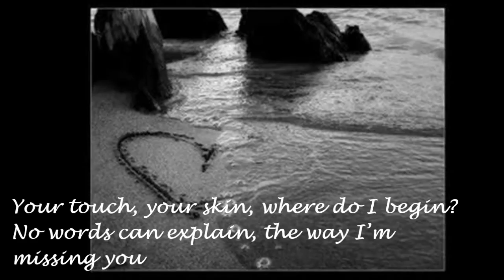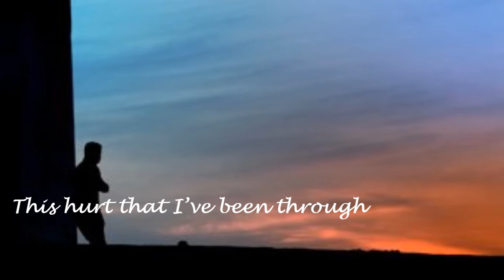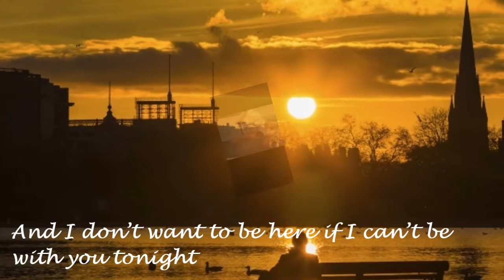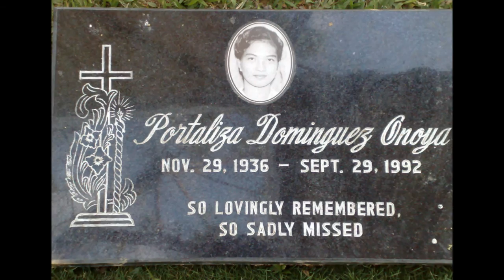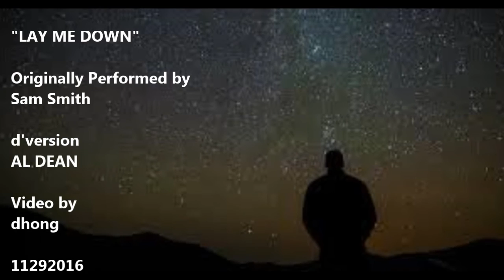Lay Me Down by AL DEAN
"Lay Me Down" is the debut single by English singer and songwriter Sam Smith and the lead single from his debut studio album In the Lonely Hour (2014). The song was released in the United Kingdom on 15 February 2013. It originally peaked at number 46 on the UK Singles Chart and at number 25 on the US Bubbling Under Hot 100 Singles in 2014. The song was written by Smith, Jimmy Napes and Elviin and produced by Napes and Steve Fitzmaurice.

The song was re-released in February 2015 as the sixth single from the album, this time reaching number 8 on the US Billboard Hot 100 and number 15 on the UK Singles Chart. A third version featuring John Legend recorded for the British charity telethon Comic Relief reached number one in the UK in March 2015.

Musically, according to the sheet music published at musicnotes.com, the song is written in E major, with a tempo of 118 bpm.

It was announced on 30 January 2015 that Smith would re-release "Lay Me Down" as the sixth single from his album In the Lonely Hour following commercial success with his previous singles. Smith recorded a new version of the song for its re-release with the track's original producers.

The music video for the re-release, which replaced the original, was recorded in St Margaret's Church, Lee, South East London, with the permission of the Rector the Revd. Dr. Alan Race. It was shot in one sequence. It depicts Smith at a funeral in the church standing in front of the deceased's coffin, then a flashback reveals that Smith actually married the man in question in the same church. The video then returns to the present day, some time after the funeral, with Smith mourning the loss of his husband in the empty church.[7] Critics have pointed out the similarities between this and Guns N' Roses's music video to "November Rain".

On 9 March 2015, it was announced that Smith and John Legend had joined forces for a third version of "Lay Me Down" to be used as the official Red Nose Day charity single. This version was released the same day and all proceeds from the track's sales benefit the charity.[47]

Smith sings the opening verse and first chorus with Legend on the piano, then Legend joins in with the second verse. Some later parts are a duet by the two artists.

Smith and Legend also appear in a new video for the charity. It was posted by Smith on his official Vevo account. The music video is also broadcast nationally on BBC One. The video features Smith and Legend recording the song in a recording studio.

On 13 March 2015, Smith and Legend performed "Lay Me Down" together for the first and only time together during Comic Relief – Face the Funny, a major event broadcast live on BBC One from the London Palladium.

I made this video as a tribute to my mother's 80th birthday, who is now celebrating it in heaven since 1992. I chose this song coz it depicts my feeling of longing for her love and company. ILOVEYOU ma, Happy Birthday@